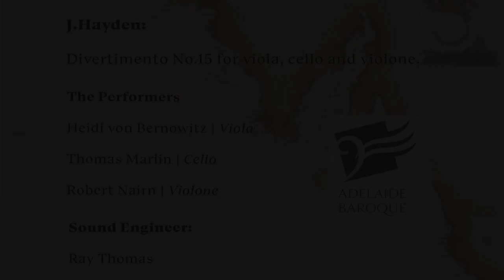Haydn Divertimento No 15 for viola, cello and violone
Recorded at the "Music of the Ships" concert of Adelaide Baroque held on 22nd August, 2020 at Pilgrim Uniting Church.

The Performers

Heidi von Bernowitz | Viola
Thomas Marlin | Cello
Robert Nairn | Violone

Sound Engineer: Ray Thomas
Video and post production: Les Peters